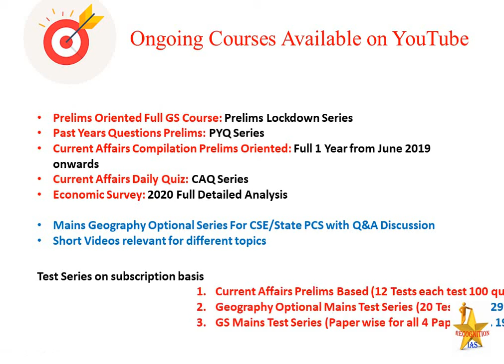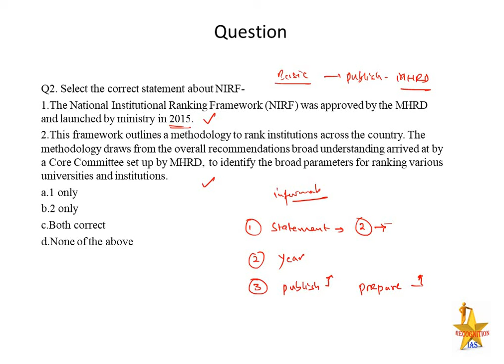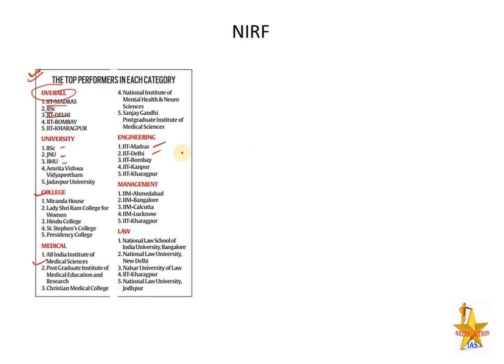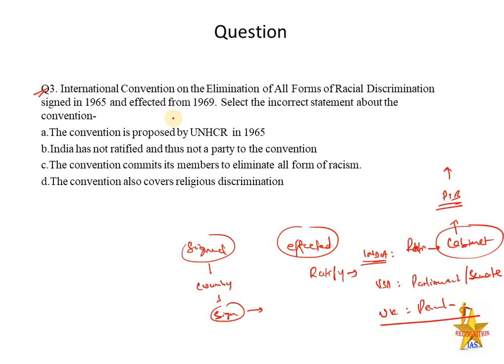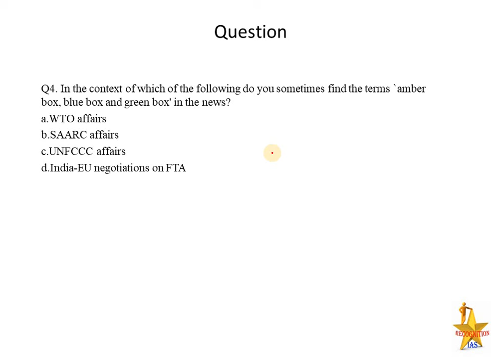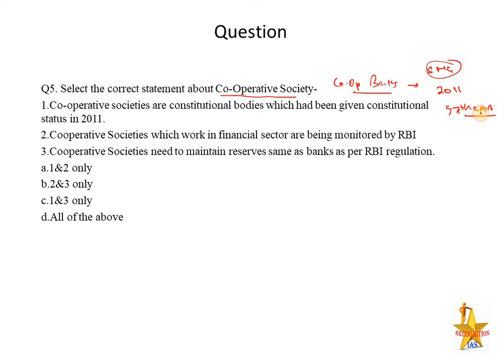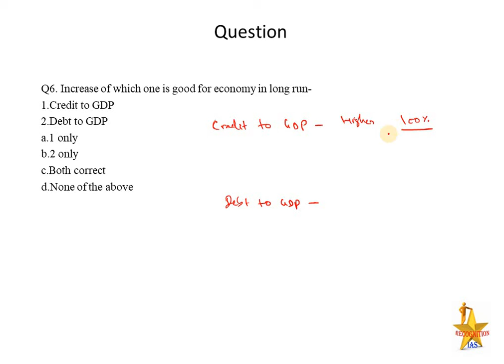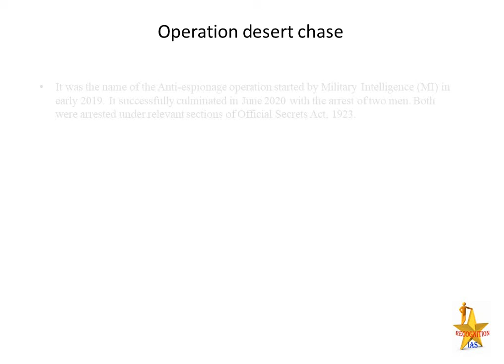CAQ- 12June: PIB, TheHindu, IndianExpress, TOI, HindustanTimes